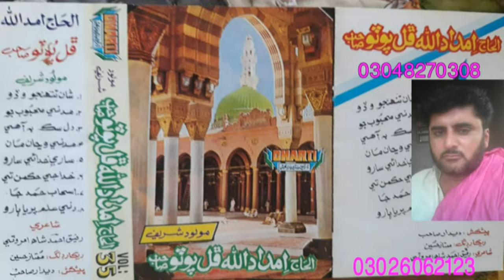خدا جي حڪمن تي سر۔الحاج امدادالله۔واليم۔35